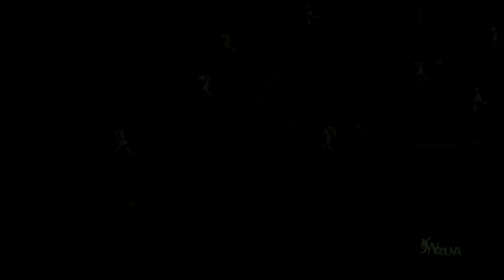Neymar Jr Top 10 Skills & Top 10 Goals for Barcelona